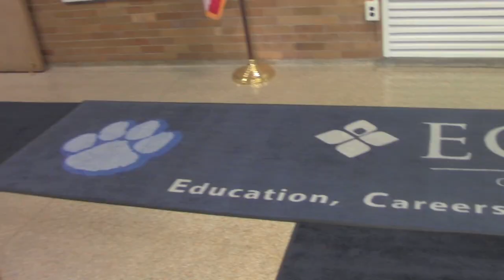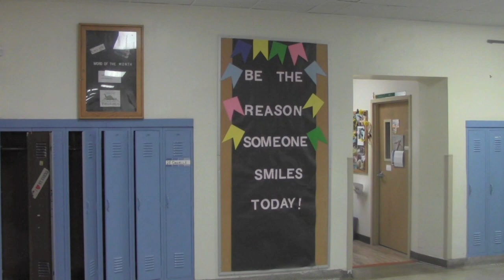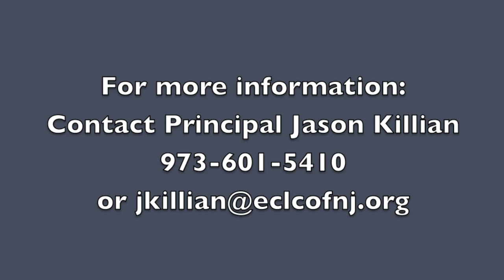Chatham School Pre-COVID Virtual Tour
Interested families are invited to take a virtual tour of our Chatham school! We are taking every precaution to remain safe, while offering our students with special needs the highest quality educational experience.